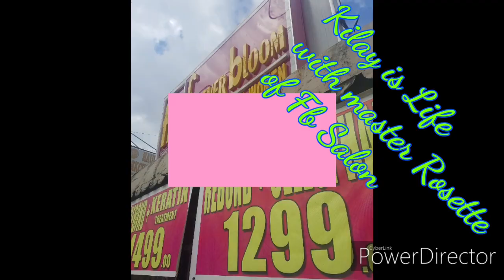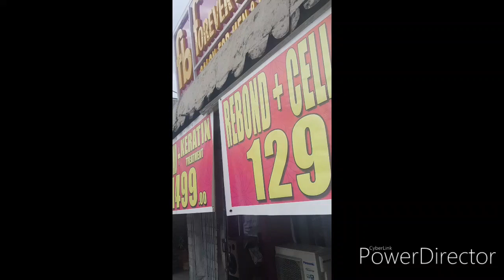Dialysis patient nag pa micro shading ng kilay.For Kilay is life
You can visit Fb salon for ur kilay